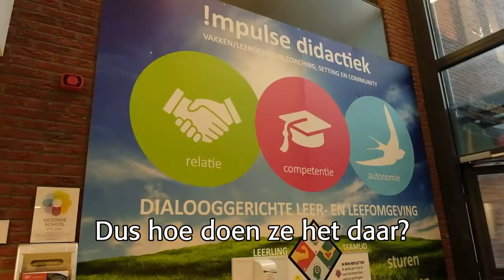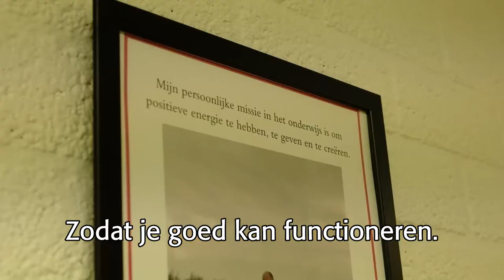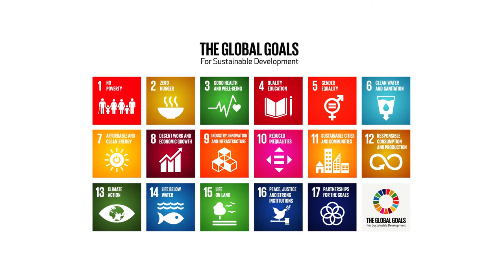Global Goals - sporten en leren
Sportdocent Harry heeft een hele creatieve oplossing gevonden om leerlingen tegelijk te laten bewegen én een vak te leren. Hoe dat werkt? Je ziet het in dit filmpje.